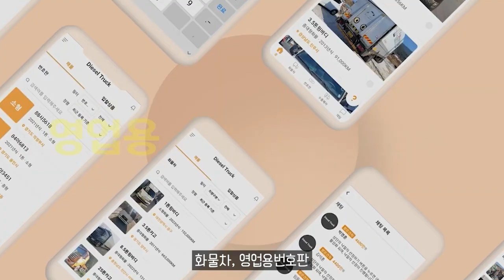1톤 트럭 ‘LPG’ 다시 떠오르는 ‘셀프충전’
11.5톤 12.5톤 14톤 14.5톤 16톤 17톤 18톤 21톤 22.5톤 25톤